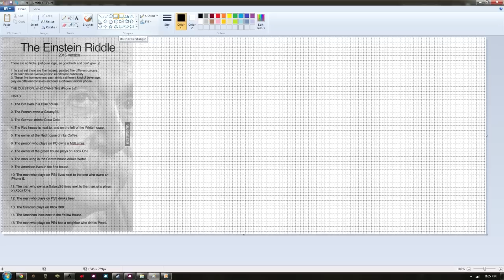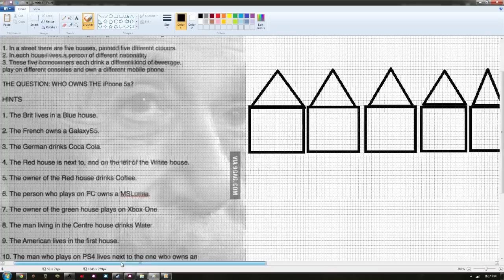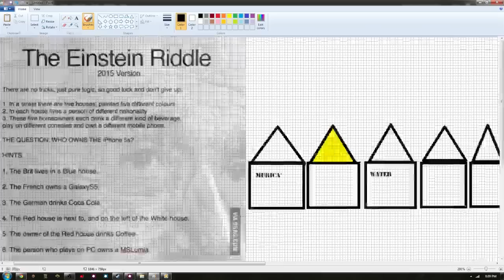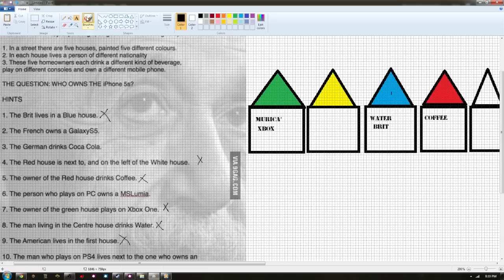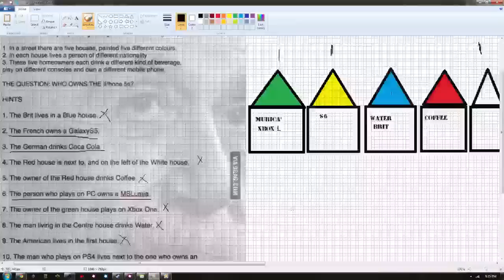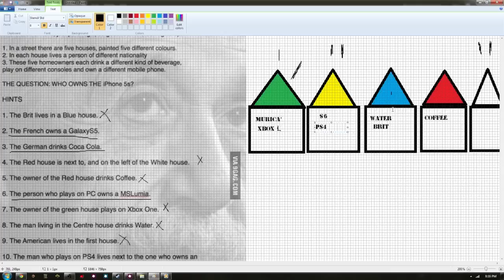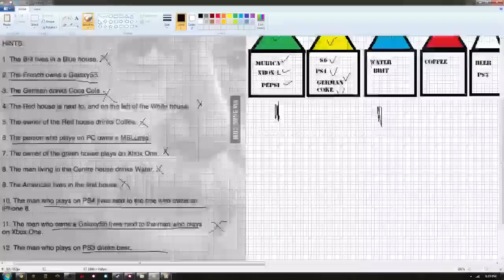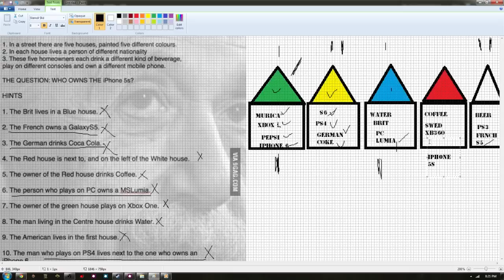Solving the Einstein Riddle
Solving the Einstein Riddle, Saw it on 9gag, solving it here on the video.